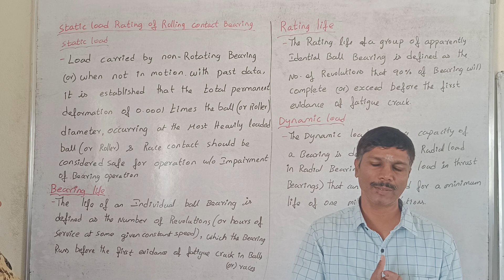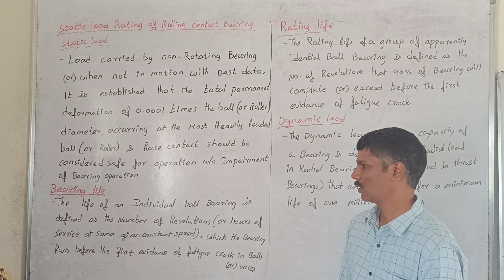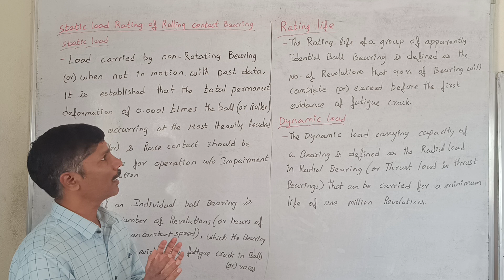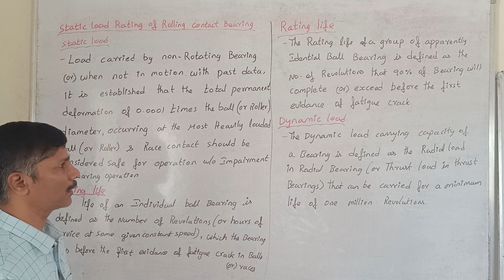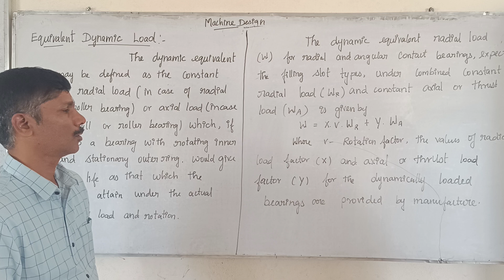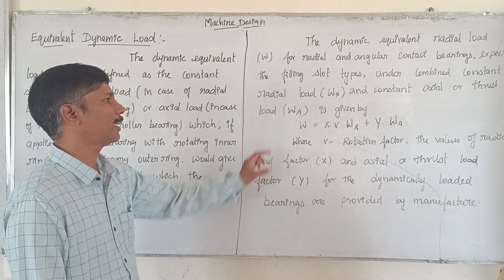DME 34 | STATIC LOAD RATING OF ROLLING CONTACT BEARING | MECHANICAL ENGINEERING